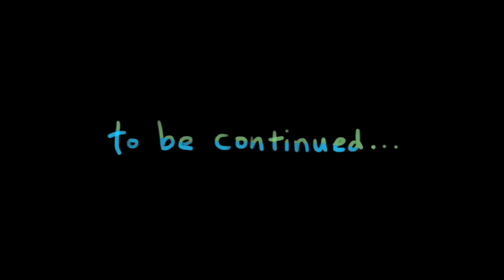JARTHUR The Alien - Ep 2 - "Lydia Lizard"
Jarthur and Alan the Scientist meet a new friend, Lydia Lizard.

Animation by Tyler Holtman
Written & Voiced by Tyler Holtman & Nicole Ellsworth